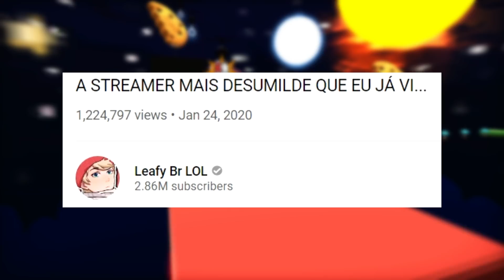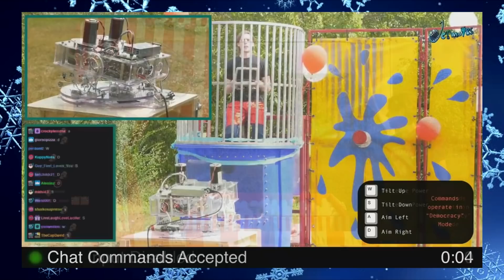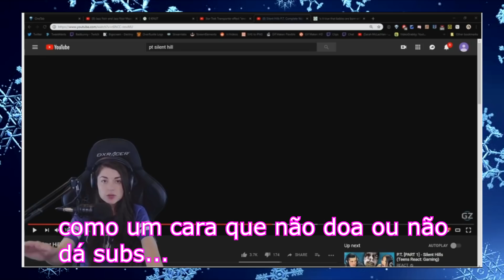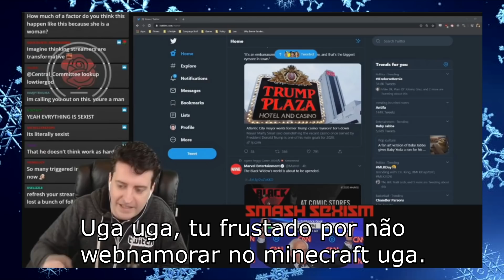A Streamer Mais ARROGANTE da Década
WOW Guys, como é possível alguém ser tão arrogante assim? Isso é muito feio guys, não pode ser ganancioso, agora deixa eu postar o meu vídeo de 10 minutos e 1 segundo para ganhar o máximo de dinheiro possível, mas não pode ser ganancioso ok?